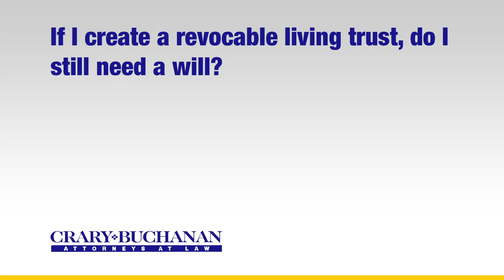If I create a revocable living trust do I still need a will?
If I create a revocable living trust do I still need a will? | Crary Buchanan Attorneys at Law | Personal Injury Law | 759 South Federal Highway, Suite 106, Stuart, Florida 34994 | | Dedicated Legal Advocates Since 1927